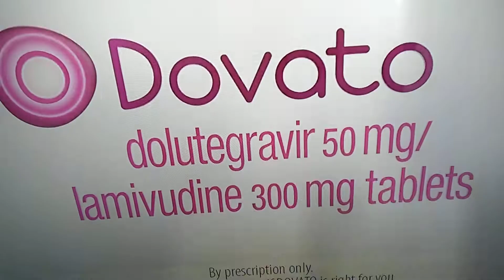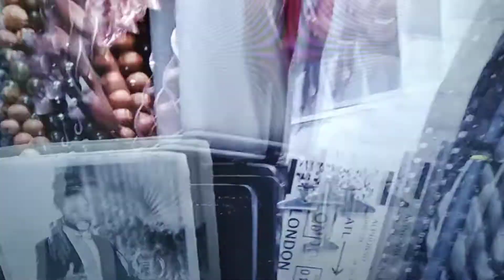Dovato Alphonso. adds must be banned. disgusting commercials 😤